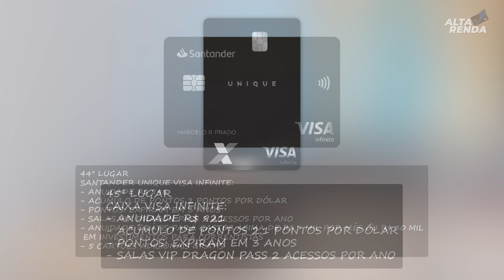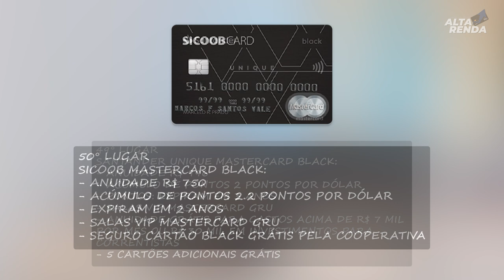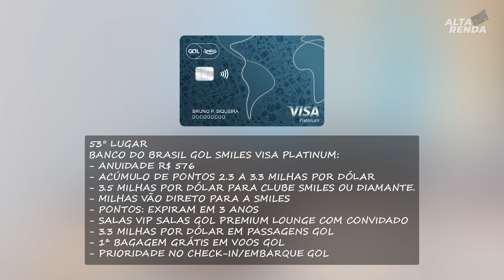💳RANKING DOS 60 MAIORES CARTÕES DO BRASIL EM 202, CONHEÇA OS MELHORES CARTÕES NESTA CLASSIFICAÇÃO.